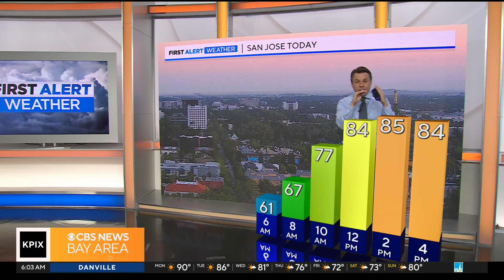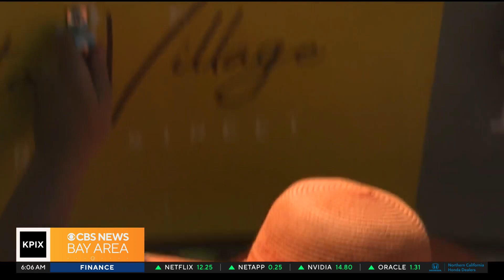PIX Now - 6am 7/3/23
Monday 6am news update from KPIX